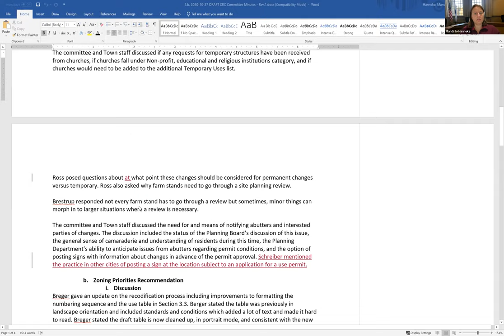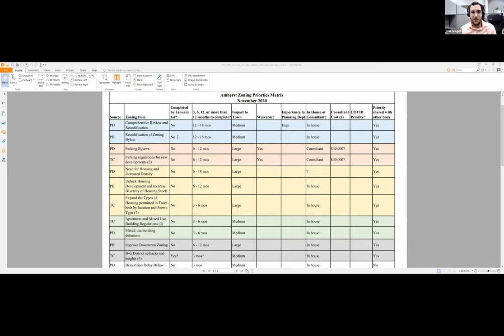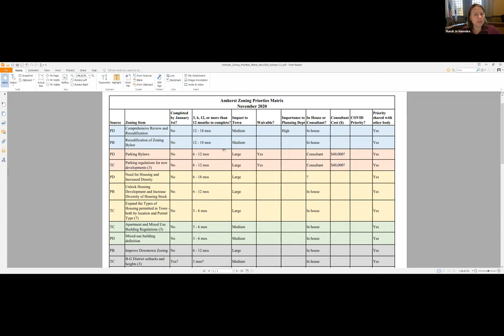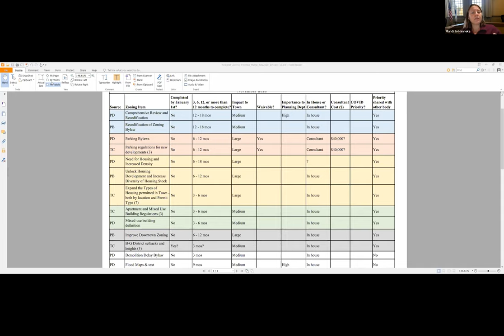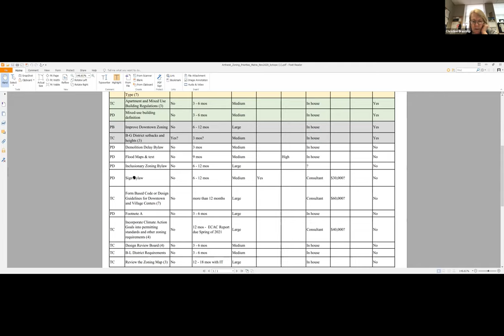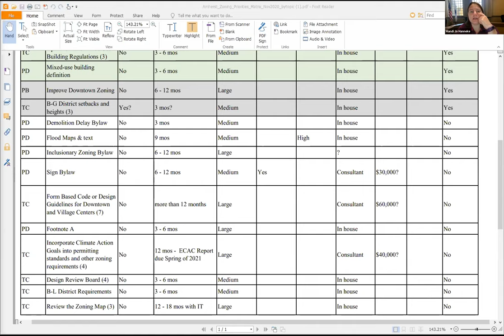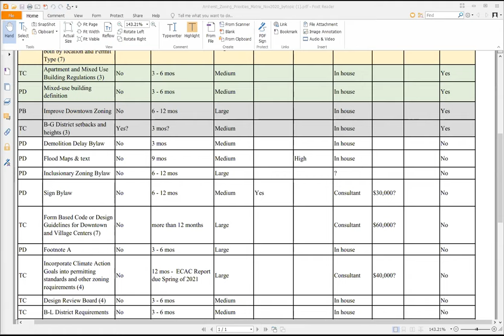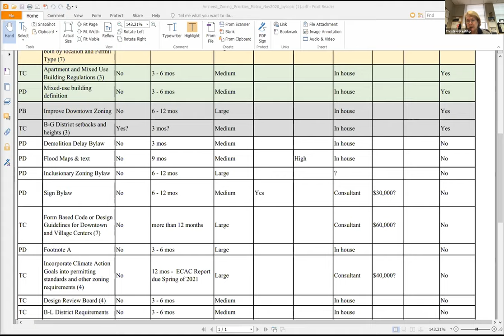Community Resources Committee Nov 17, 2020